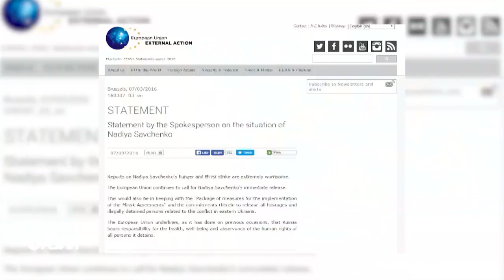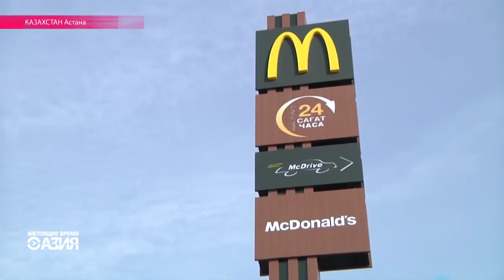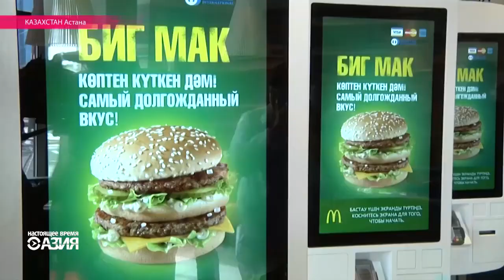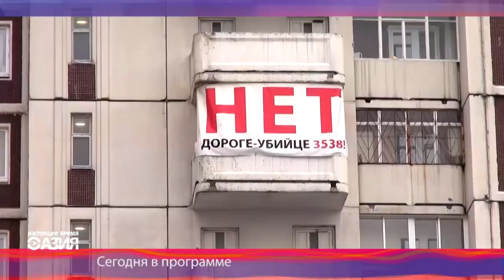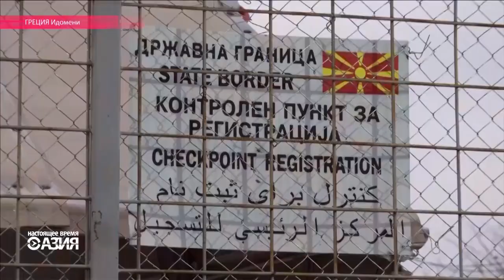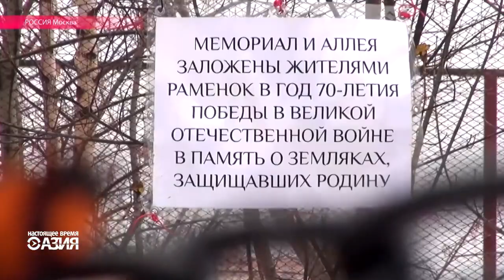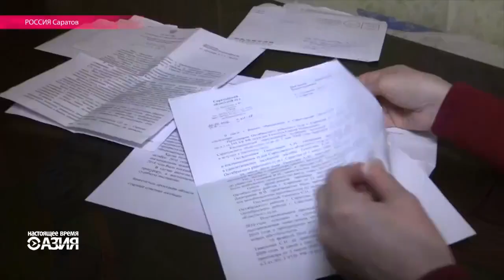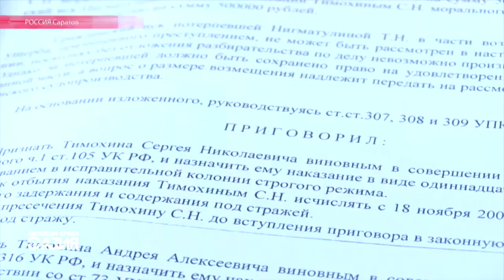Настоящее Время. Азия – эфир 10 марта 2016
Киргизские депутаты запрещают праздновать пышные свадьбы и застолья: в первую очередь запрет коснётся чиновников. Нурсултан Назарбаев открыл первый в Казахстане "Макдональдс": хозяин - его родственник. Любители гамбургеров стояли в очереди несколько часов. Последнее слово летчицы Надежды Савченко